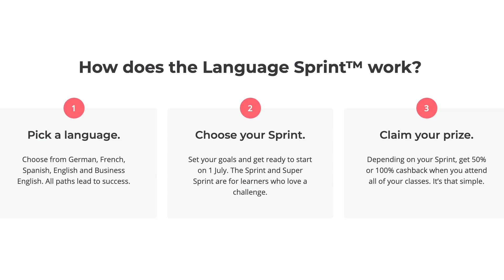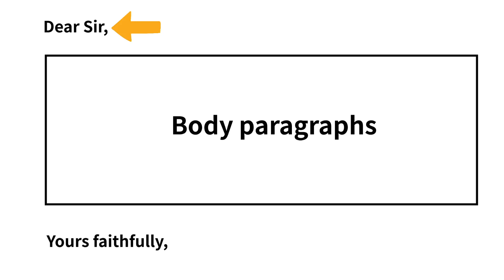香港人寫email必犯10個錯誤！除左 Regards 寫咩？除左 I'm writing to...寫咩？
If you want to join the Lingoda language sprint 參加Lingoda language sprint 🏃♀️🏃：

若決定參加Lingoda sprint，可以使用CLASS101這個優惠代碼，獲得按金九折優惠哦。

10 email mistakes Hong Kongers make

0:00 簡介
0:44 上款用對方的全名
1:49 不懂禮貌地向對方提出請求
2:39 不懂表達謝意
3:28 下款只用罐頭式敬語
4:09 混淆了 Yours faithfully 和 Yours sincerely
5:29 look forward to 後面沒配上 gerund / noun
6:28 Dangling modifier 虛懸修飾語
7:09 混淆了 Bcc (Blind carbon copy) 和 Cc (carbon copy)
8:57 在 comma (,) 和 fullstop (.) 前面加上空格 (space)
9:52 誤用 Hope you’re doing fine / well
11:20 誤用 I’m writing to inform you that...

Free stuff!!! :)
► Get HKD$100 of credit to spend across your next 4 orders at Deliveroo
► Get HKD$100 off your order at NOSH: TIFH437